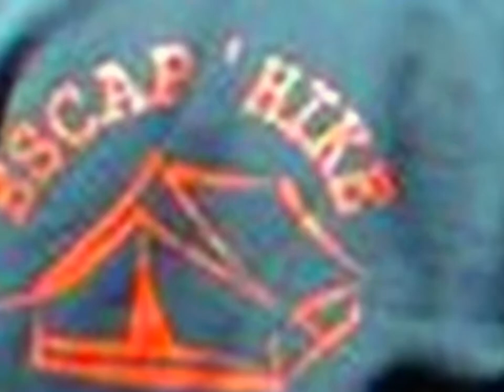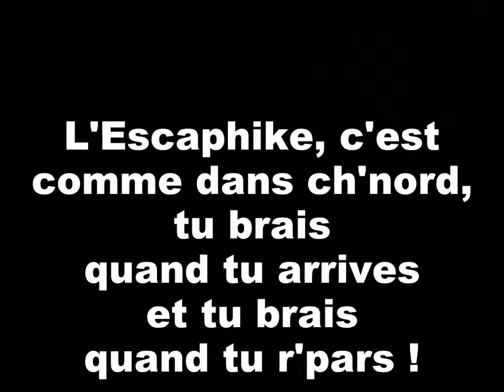Escap'Hike 2013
Clip illustrant le projet "Escap'Hike" des Goélands, projet "scout" qui emmène nos joyeux randonneurs sous tente, qu'ils soient "chaisards" ou "debout"... Musique composée par Loù Baliba sur un texte de Christophe Nuelandt (bénéficiaire du SAJA)